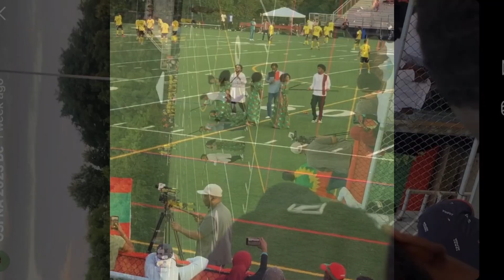Oromia Fc OSFNA 2023 in DC